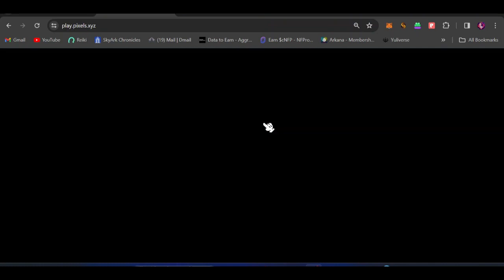Pixel Airdrop 2.0 Part 7|| How to Rank Under 7K || All Quest Live Complete || Minimum Investment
About video:
Pixel Airdrop Claim Live (Live Claim & Swap Proof 🔥💯) Earn Upto 1000$ Before Late || Pixel Airdrop

--Ignore this--

how to pixels butterbrew quest
pixels token airdrop detail
pixels game quest tutorial
pixels game butter berry wine quest guide
pixels game hindi tutorial

Be support. 👍

Pixel Airdrop claim Live , Pixels Airdrop payment proof, Earn 1000$ From Pixel Airdrop, Live payment proof,

erson associated with this channel accepts no liability for any kind of content uploaded on this channel or responsibility for any
direct, indirect, Implied, punitive, special, incidental or other consequential damages, arising, directly or indirectly on account of any action taken based on the information provided on this channel. We request people not to take our content too seriously & we sincerely apologize for any such hurt our video might have caused.